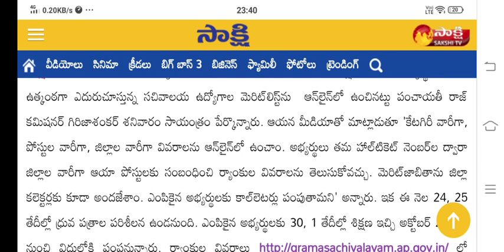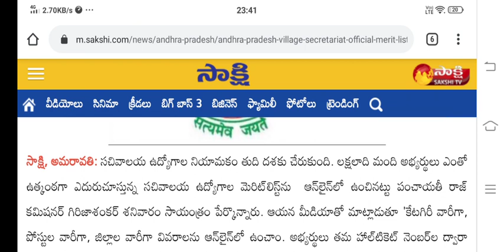Sachivalayam jobs latest update, merit list available